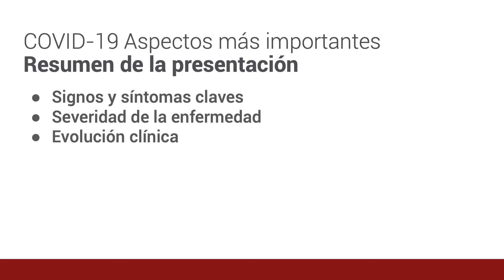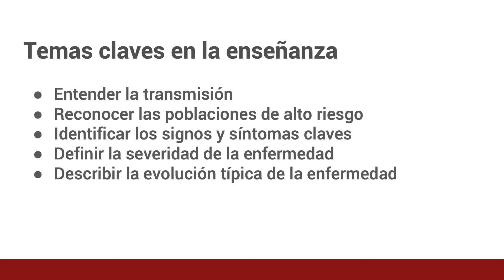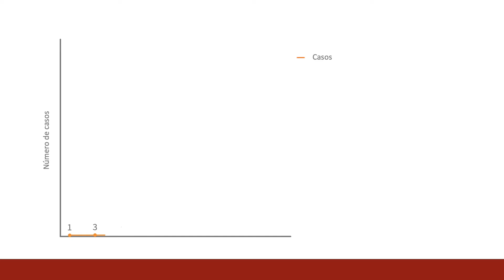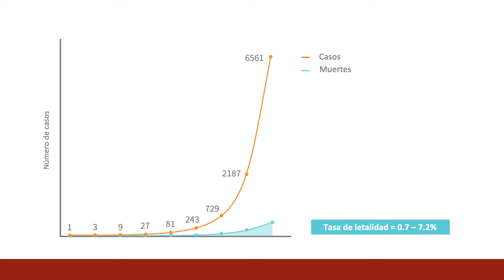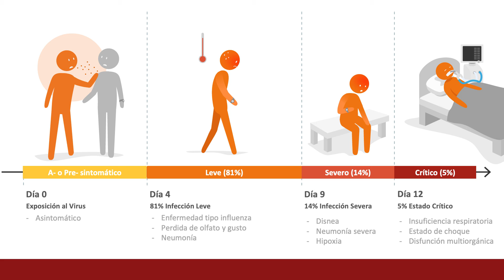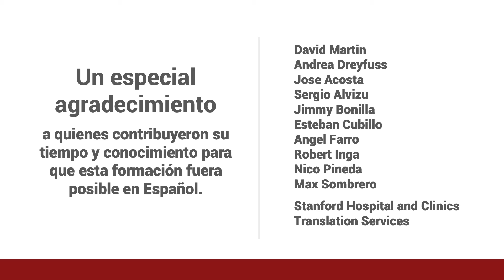Principales características de la enfermedad COVID-19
Capacitación sobre COVID-19 para Trabajadores de Salud
Hallazgos claves en COVID-19: Principales características de la enfermedad COVID-19

Wei David Hao, MD, MS
S.V. Mahadevan, MD

Después de esta charla, sabrán cómo se transmite la COVID-19, incluyendo el contagio asintomático y el efecto exponencial. Sabrán reconocer poblaciones de riesgo, e identificar signos y síntomas clave. También podrán reconocer el grado de la enfermedad (que puede ir desde un caso asintomático hasta una enfermedad muy grave), describir el curso típico de la enfermedad, y advertir que se puede presentar de manera atípica en ciertos pacientes.